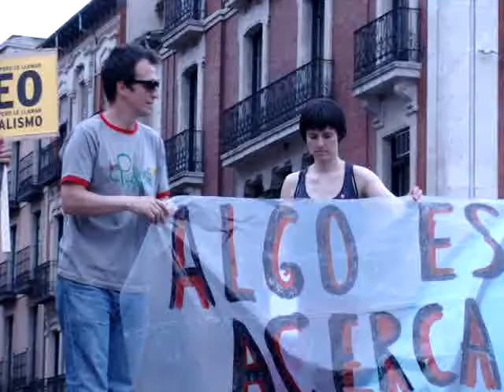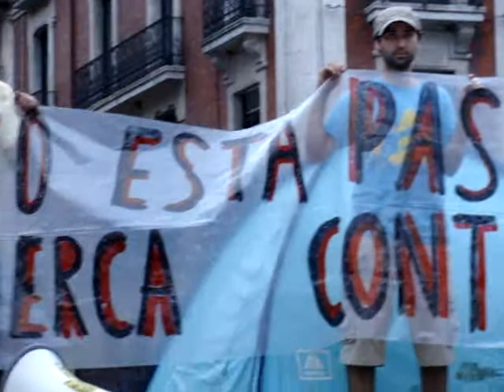Manifiesto de ACERCA en el 12M (Valladolid, 12 mayo 2012)